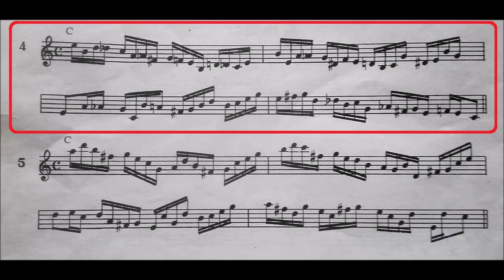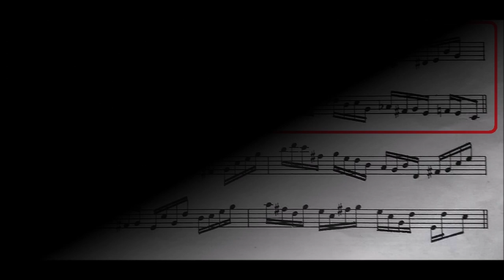🎺🎺🎺 [TRUMPET CHORDS] Chord Studies for Trumpet - (04 C(Dó) Major) - Chord Structures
Raymond S. Kotwica and Joseph Viola Chord Studies for Trumpet

 [04- C(Dó) Major] - Chord Structures